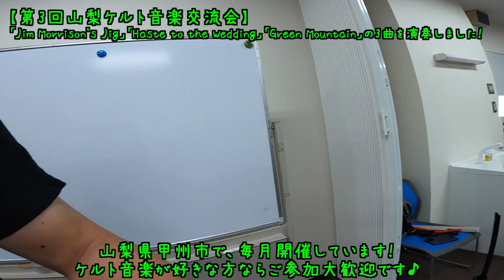【第３回山梨ケルト音楽交流会】9月は「Jim Morrison's Jig」「Haste to the Wedding」「Green Mountain」の3曲を演奏しました！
山梨県の甲州市で毎月開催しています！
楽器経験レベル等は問わず、ケルト音楽が好きな方、みんなで演奏をしてみたい方など、山梨でそんな輪が広がったらいいなと思って、立ち上げました！ご参加に興味がある方、いらっしゃいましたら

【Celtic Seed Project】というイベント名で、
2022年11月19日（土）山梨県甲州市市民会館でケルト音楽のイベントをします！これからそこに向けて、プレイベントを開催したりケルト音楽について発信していきます！